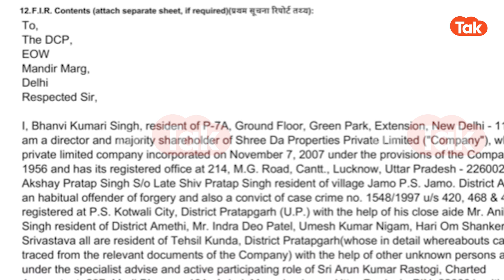Raja Bhaiya News: अपनी पत्नी से जल्द अलग होना चाहते हैं राजा भैया लेकिन मामला यहां फंस रहा है?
कुंडा के बाहुबली राजा भैया जिनके चर्चे अक्सर मीडिया में रहते हैं..अब उनका टूटता रिश्ता खबरों में है,,कहा जा रहा है कि राजा भैया जल्द से जल्द अपनी पत्नी भानवी सिंह से तलाक लेना चाहते हैं..मगर, यह मामला कुछ न कुछ कारणों से खिंचता चला जा रहा है..प्रमुख राजा भैया ने पत्नी भानवी कुमारी से तलाक लेने के लिए दिल्ली साकेत कोर्ट में अर्जी लगाई थी..जिस पर कल सुनवाई भी होनी थी लेकिन मामला फिर ऐसा फंसा कि बात आगे ही न बढ़ पाई.